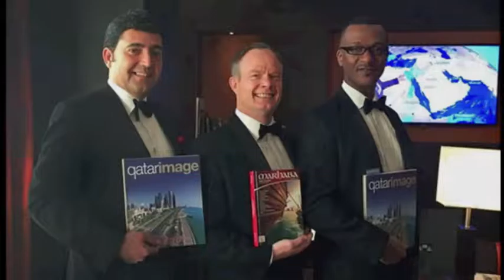The Rat Pack, a Marhaba Special Feature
Marhaba's The Rue Brothers are back to review the recent The Rat Pack concert at Radisson Blu Hotel, Doha.